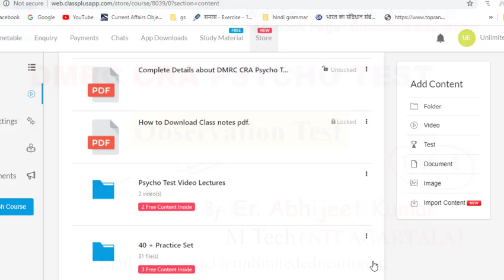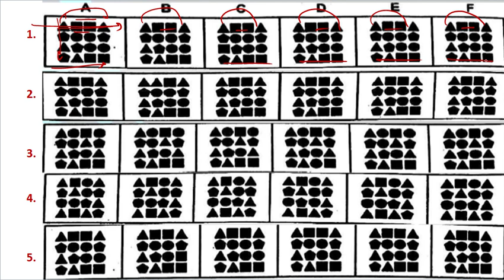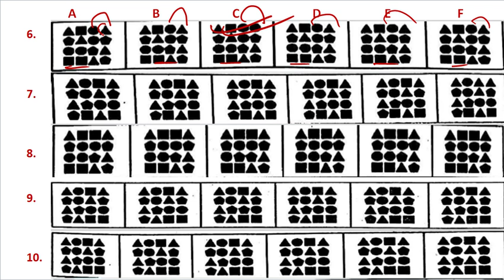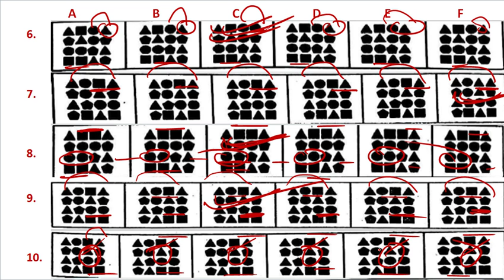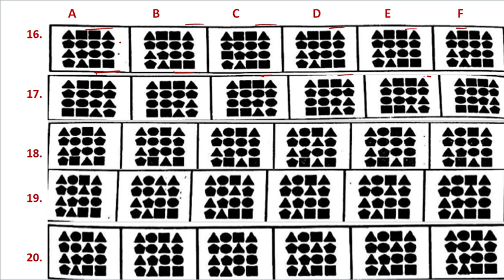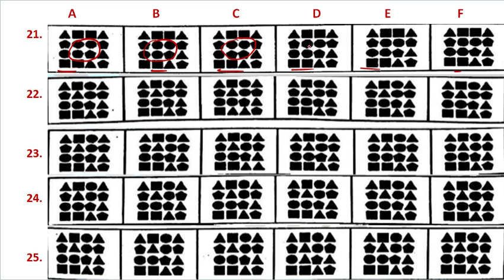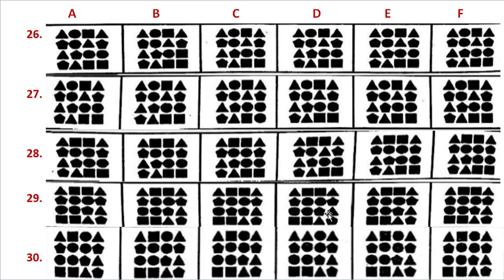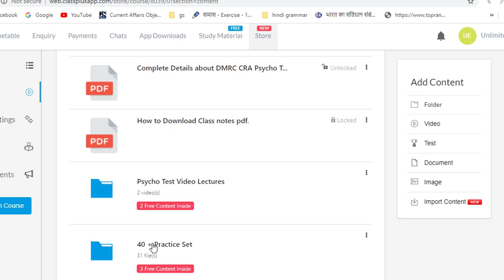DMRC CRA Psycho OBSERVATION Test | Class - 1 | 50+ Practice Sets For DMRC PSYCHO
For DMRC CRA Psycho Test Complete Preparation, Video Lectures & Practice sets - Download APP - Unlimited Education

for Hindi Medium Students Go to This Channel ( Vision Education for Railway )